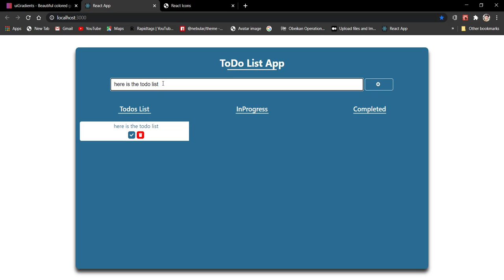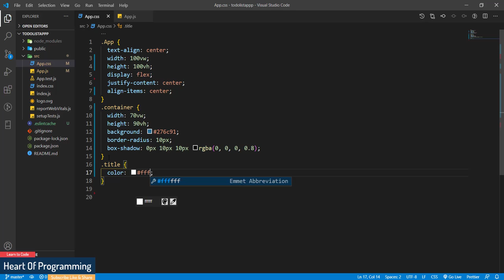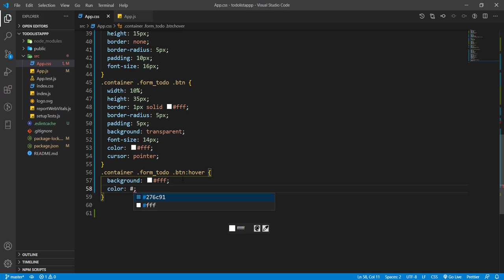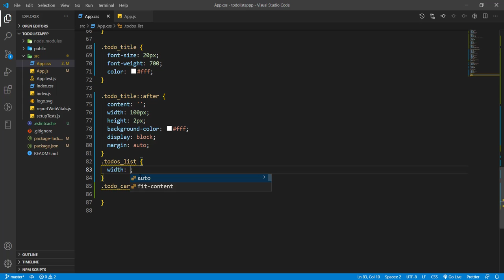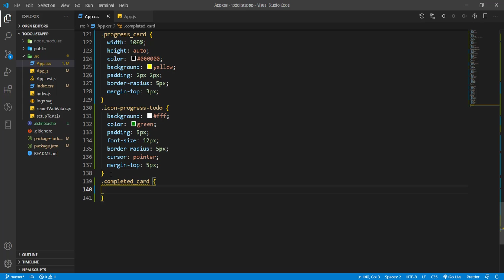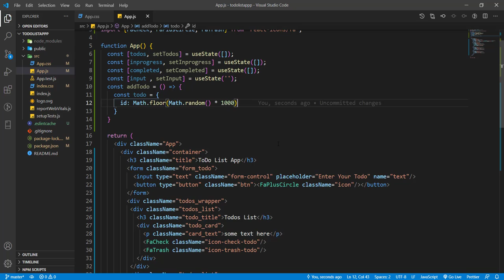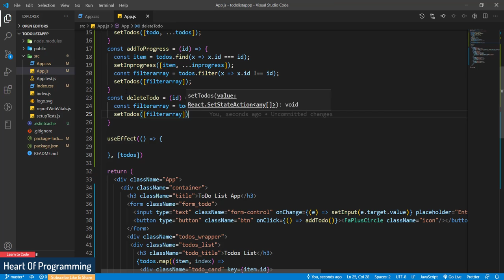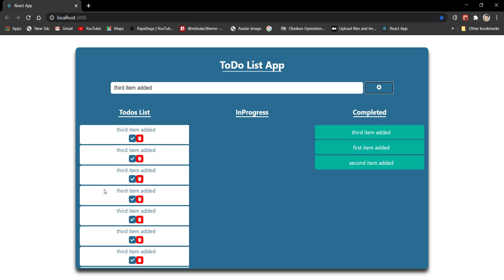React Todo App || using Hooks || Complete Todo App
React Hooks Todo List App || using Hooks || Complete ToDo List App

After download run npm install first

To View More Programming Videos .